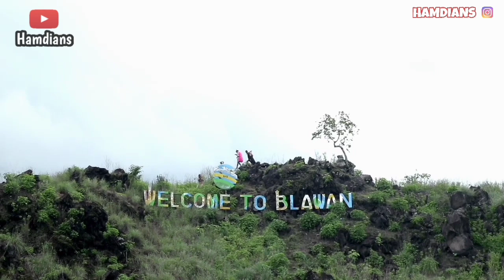MENCARI SONGKOK SUCI ~ PARODI KERA SAKTI part2 || KOMEDI MADURA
film komedi madura lucu tentang parodi kera sakti yang mencari songkok suci .